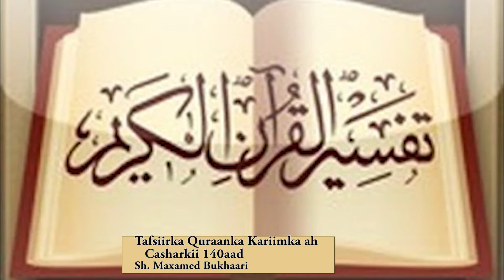140 Tafsiirka Quraanka, At Tawbah 8 - 22 Sh Maxamed Bukhaari